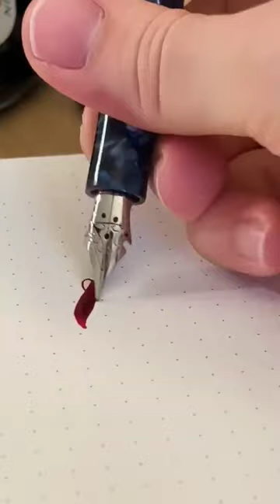Amazing Fountain Pen Flex 💪 (Regalia Crossflex Nib)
kẹo mút
monkey
safa
siren head
skibidi cameraman
titan cameraman
toca boca
сиреноголовый
سیاره تدعس على الاشياء
និទានខ្មោច
123 go
abcdefghijklmnopqrstuvwxyz
abid main roblox
activity toilet
aku sayang
alay alay
ผีกระสือ
ผีก่องก่อย
พญานาค
พี่ปลื้ม
เช่าช้าง 12
トイレトイレトイレ
鹿島アントラーズ 鈴木優磨
인생을 안다면 신선이라 노래
해피캣
شفا
علاء القروي علاوي القروي
فيكتور
مول بابيلون
ياعراق ترجع شي اكيد بحيلك كامله
ياليلالي ياليلالي
คาถานารูโตะ
ดูแม็คโคร
toilet
れおくん
activity toilet
arsyla
avocado couple cartoon
bắn súng
cctv man
coffin dance
dino
jillian and addie
kereta api
kẹo mút
molto nakakatakot
momomo
odong odong
safa
skibidi
skibidi cameraman
spider train
spider-man
superman
titan cameraman
toca boca
tàu lửa
vaca lola
xe cẩu
a4
сиреноголовый
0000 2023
និទានខ្មោច
헐크
abcdefghijklmnopqrstuvwxyz
abid main roblox
aku sayang
alay alay
alhazar o'zbek kino yangi qism ilonli uy
all want is you
angry munci saved me
anh ba phai tv
anh tony
aphmau
aphmau minecraft
arik dan saputra
aswang
attitude shorts
avengers ki ladai
awke
ayam kotek
babi oyunda
baboy
bahubali ka cartoon
balap
banana cat
barongan
barongsai
bayi ayam
bulldozer baba jindabad
car racing
cara membuat layangan gapangan
cartoon cartoon
cartoon dakhva
cartoon padhne wala cartoon
cartoon tractor
cat
cat cartoon
عبودي والياس

سبايدر مان

baby videos

mermaid

mixue

خلودة

فقير وغني

abcdefg

baba
bandar ki kahaniyan

inek videoları

inekler

jollibee dance

kuralları

momon

monyet lucu
owl sounds

sakura

spider-man

tony tv

wednesday

ñiño

örümcek adam

по полям синий трактор
сиреноголовый

العاب

حيوانات اليفة

خلوده

دبدوب يس يس يسيس

لولو

ماما

ماما جابت بيبي
เพลงรถไฟ

10 07

123 go

aadu kutty
aahat drama

aalu kachalu beta kahan gaye the

abang aku sudah hamil sayang

abbu ek bar call karo

ad gunun mubarek

adanya leika

ajojing ala ala ajojing

album lagu lawas

araba anahtarı

araba videoları

araba şarkıları

ari dan saputra

ari saputra

arnica süpürge

ayo ayo ayo ayo

babi dibeleh

babies
tiktok videoları

toilet segitiga toilet

tone tone

traktor sawah

troom troom video

tv woman

videos

vlad and nikita türkçe

whatsapp horror video
xe tăng

xe đổ rác

xem con cá sấu
yes

youtube nana

zombie

öcü
đầu loa

đồ ăn

Şahin müzikleri

şarkılar

şeyleri aç

έρωτασ φυγάσ

да-да-да

инээдмийн кино

кампус
кукушка

литл биг клипы

май немис чики

макс и катя мультик

музыка 2023

мультик

опмай олмай

пикачу чуть-чуть
по полям

пупит

пчеловод

саламандра

сиырлар

стиральная машина

телефон xiaomi

Титаник 2

тумка
человек-паук человек-паук

קוף
קופיקו המשטרה

ابره ابره ابره ابره

اريد اريد اريد

اريد الحك الغنامه

ارید نعاج اريد نعاج

اسد اسد

اسراء نبيل
اسماء الحيوانات

اطفال

اطفال يضربون

اغاني

اغاني ردح

اغاني فيروز

اغنية سطلانة

اغنيه

اغنيه هاديه
الامام العباس

البوبو

الجده الشريره

الحرمه

العاب زومبي

العاب سيارات

العروسه والعريس

الفاتحة مكررة للاطفال

الفيل الصغير
по полям

пупит

пчеловод

саламандра

сиырлар

стиральная машина

телефон xiaomi

Титаник 2

тумка
человек-паук человек-паук

קוף

קופיקו המשטרה

اريد اريد اريد

اريد الحك الغنامه

اسد اسد

اسراء نبيل
اسماء الحيوانات

اطفال

اطفال يضربون

اغاني

اغاني ردح

اغاني فيروز

اغنية سطلانة

اغنيه
اغنيه هاديه
الامام العباس

البوبو

الجده الشريره

الحرمه

العاب زومبي

العاب سيارات

العروسه والعريس

الفاتحة مكررة للاطفال

الفيل الصغير
الله اكبر

الله الله الله الله

امنيه

انا لو تبقى معايا عمرو دياب

بابا

باتمان

بيجي

بح بح مافي نونو بح بح مافي نونو

بزونه بزونه
بسس

بطه بطه شفناها جوا البركه ما احلاها

تنزیل

تيك توك

تيك توك تيك توك تيك توك تيك توك

C

جراني

جرجرات

جن جن جن جن جن
جوان ولیلیان

جيش

حبيبه وسوسو في العيد

حمادة حسین

حمدي ووفاء

حيوانات

حيوانات حيوانات

خيول

داده داده
دراجات نارية

رقص الرجل الاخضر

زوار الحسين

سوسو شفا

سونيك الشرير

شفا تاکل ایس کریم

شفا

صورة البقره

طبيب الابره

طيب طيب

عبده

عجول حارتنا

عروسات

عريس الولد جابوه يزفونه
عصام صاصا 2023

فستان فستان

قطط

قطه قطه قطه

لمن كحلتي العيون مافكرتي بكليبي

لولو ضاعت لولو انسرقت

ما تعرفين

مترجم مترجم مترجم

نانا قومي قومي

نرجوسه

هالصيصان

هولك

وحش

یا حیوان

يس دوب دوب
পিজা রেসিপি চুলায়

ช้าง

ช้างช้าง

ตุ๊กแก

บริ้งไบร์ท

มองนานๆ

ไก่ตีกัน

ទីងមោង
ช้าง

ตุ๊กแก

มองนานๆ

ទីងមោង

鬼

헤이지니
hindi cartoon

tu mard nahi matha ke dard

мультик про монстров
babu ka video

balveer

bhediya ki kahani

bhoot video
hindi cartoon

мультик про монстров

babu ka video

balveer

bhediya ki kahani

bhoot video
game car game

ghost video

granny

junnu jokes

khargosh short video

mobil mobilan

momo 360

monkey

monyet
nagin band dance

shorts

siten head

soja mere